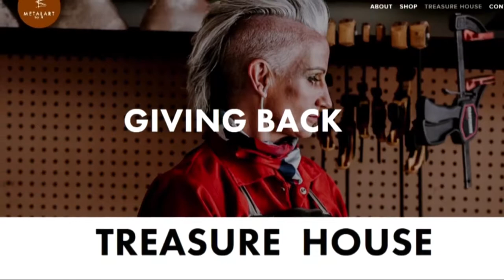Brenda Warner - Metal Art